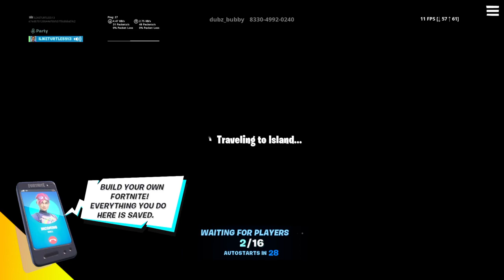Sub to Mr Beast